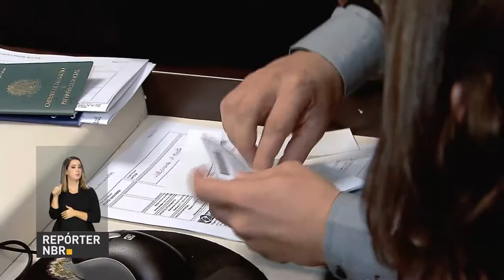BOLETIM REPÓRTER NBR 17h - 27 de novembro de 2017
REPÓRTER NBR 17h - 27.11.17: começou hoje uma nova etapa de saques do PIS PASEP. Veja também: Petrobras e parceiros deram início a produção de petróleo no bloco de Libra, no pré-sal da Bacia de Santos.